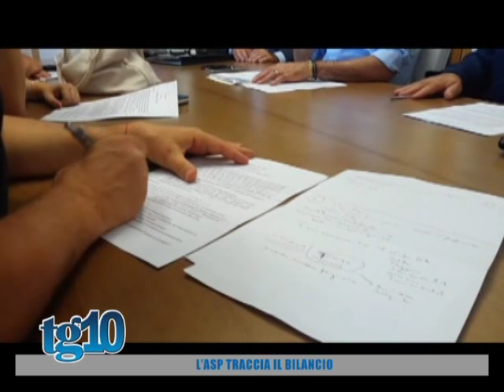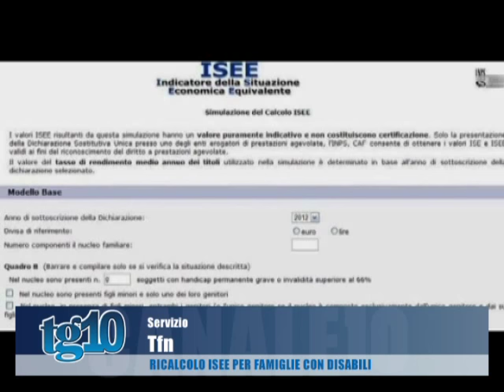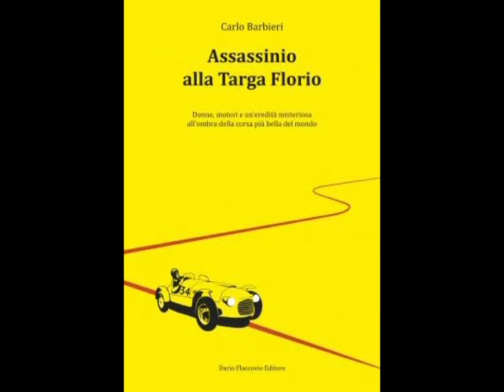Tg10 del 01 08 2016